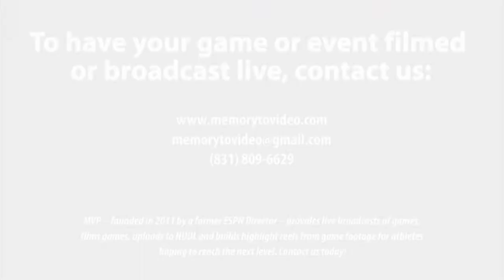2022 NE Football Showcase (89): WR/S Justyn Defonce (Henry Abbott Tech HS)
The 2022 Northeast Football Showcase, featuring Justyn Defonce

Height / Weight: 5’ 11” 165 lbs
Broad Jump: 8’ 4”
Vertical: 30.5”

Bench: 185 lbs, 12 reps
40-yd: 4.87 secs